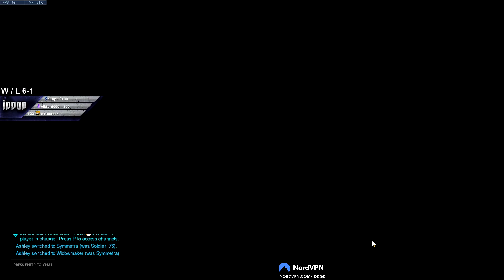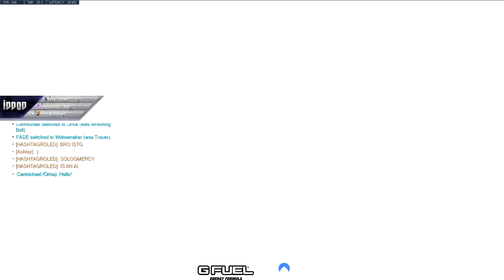Another McCree game. Another win.